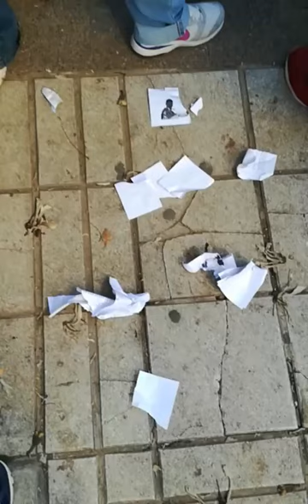Rafael Correa: Argentino pelea con Ecuatoriana Morenista